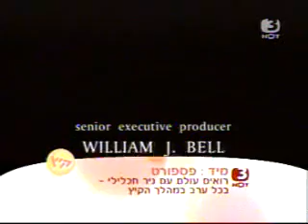Victoria finds Gary's collage of photos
Victoria finds Gary's collage of photos on the wall in his apartment and finally figures out he is the stalker